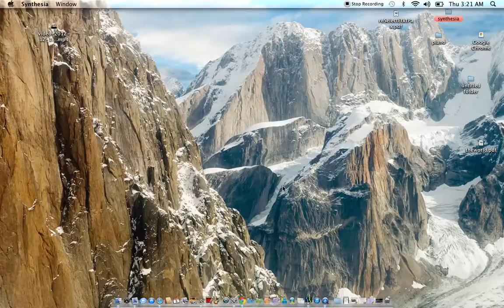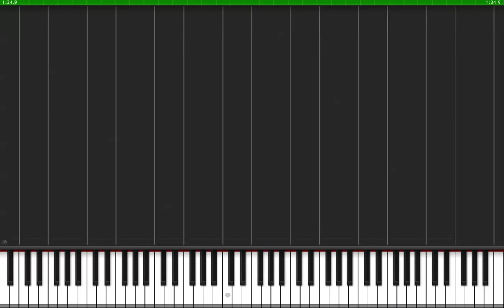Angel Beats- Anxiety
transcribed by josh agarrado